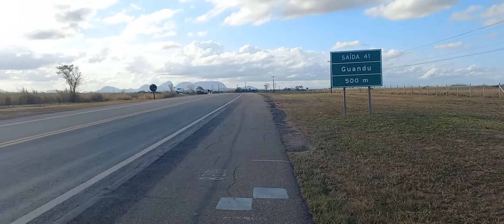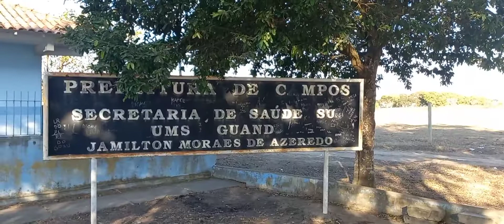GUANDU/CAMPOS DOS GOYTACAZES RJ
Uma localidade bem tranquila de se viver.